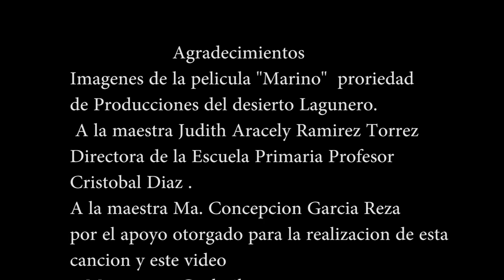Primaria Cristobal Diaz 50 años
Escuela Cristobal Diaz 50 Aniversario
Canción escrita por Mauricio Lamas
Música del Maestro Heriberto Robles
Interpretada por Roxanna Lamas Madrid.